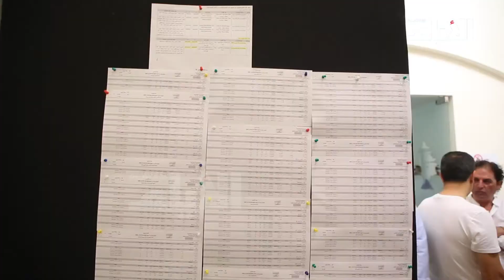اللبنانيون في البحرين يشاركون في انتخابات مجلسهم النيابي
تقرير: منصور شاكر
تصوير ومونتاج: السيد هاشم عدنان